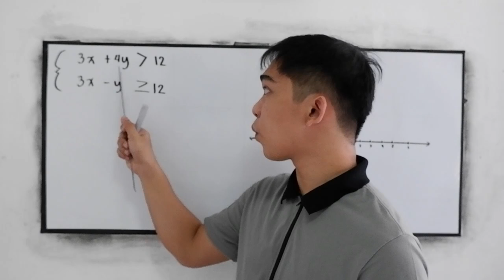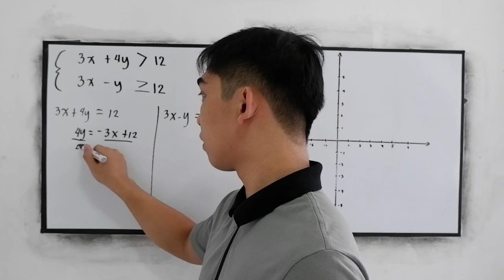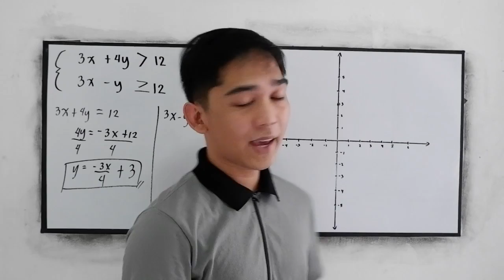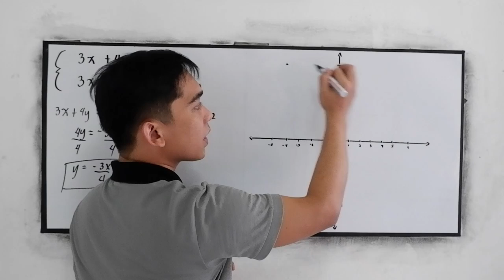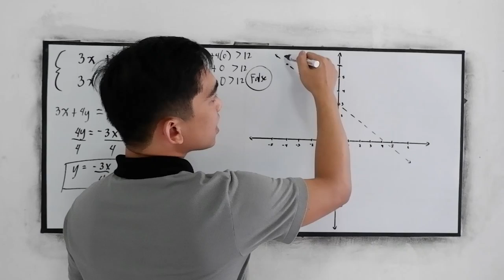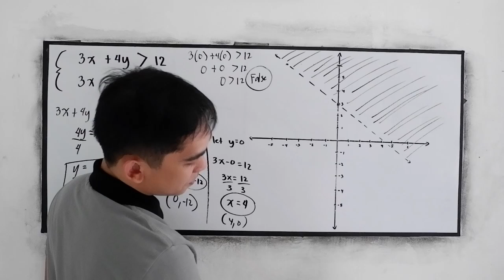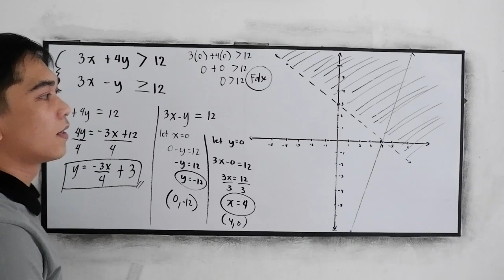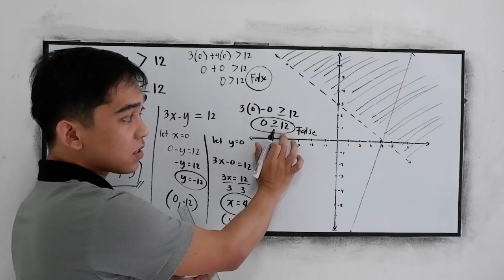Systems of Linear Inequalities in Two Variables ( The Double Shaded Region )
How to Graph a Linear Inequality
Rearrange the equation so "y" is on the left and everything else on the right.
Plot the "y=" line (make it a solid line for y≤ or y≥, and a dashed line for